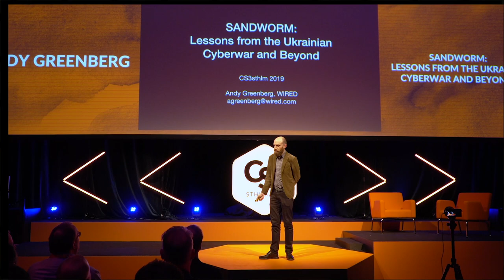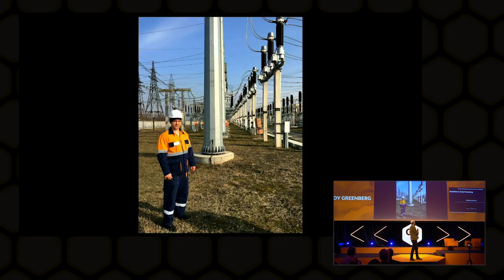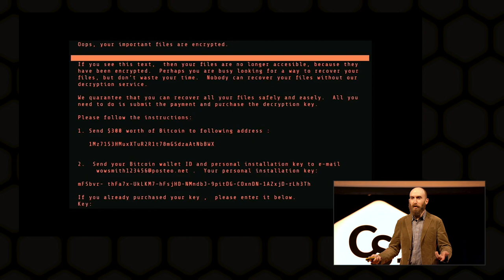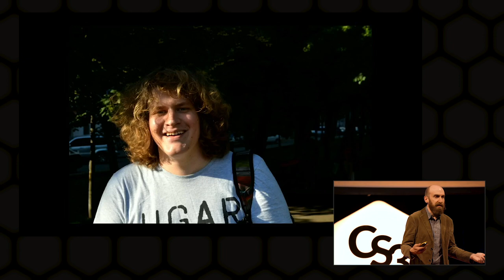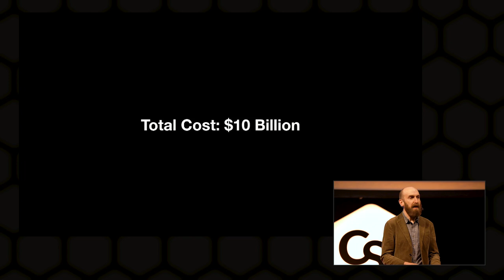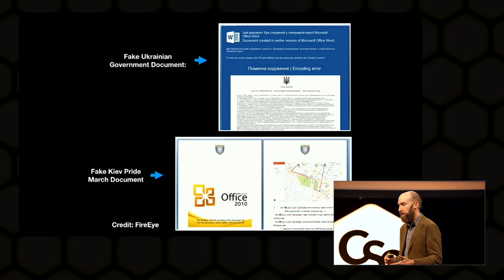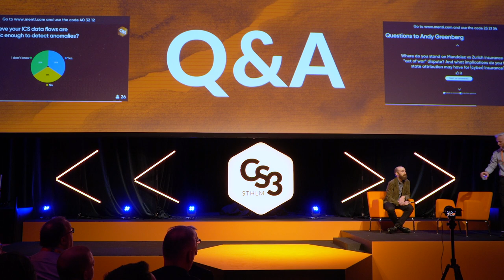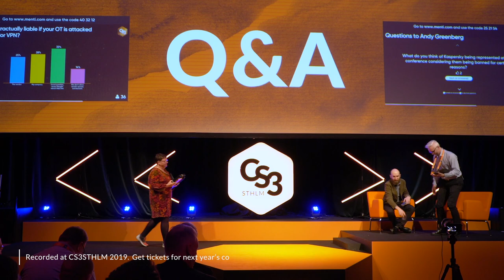Andy Greenberg - Sandworm: Lessons From the Cyberwar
Andy Greenberg, Senior Writer at Wired, talks about Sandworm: Lessons From the Cyberwar at CS3STHLM 2019.